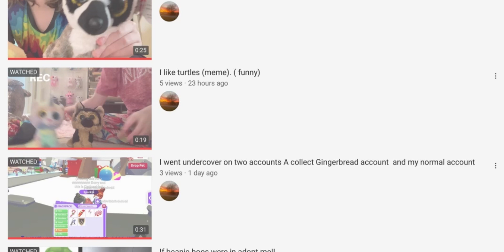Thank you guys so much😄